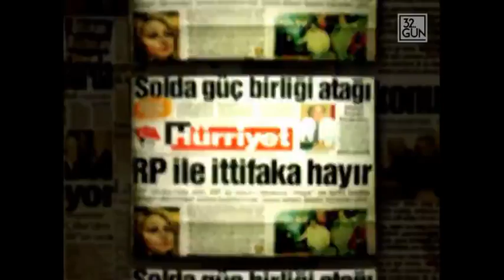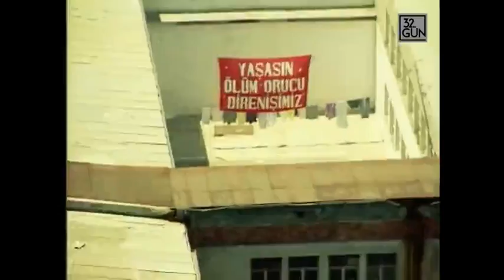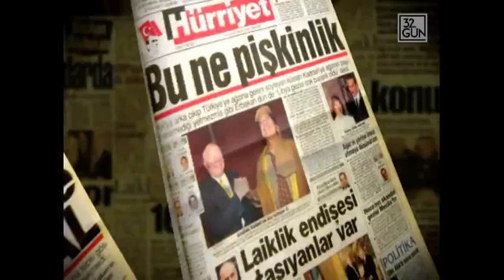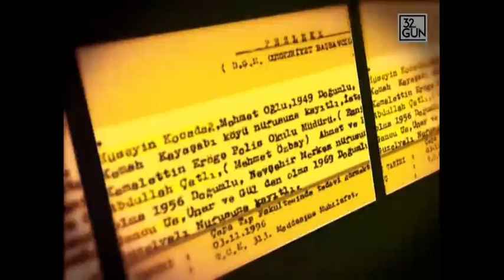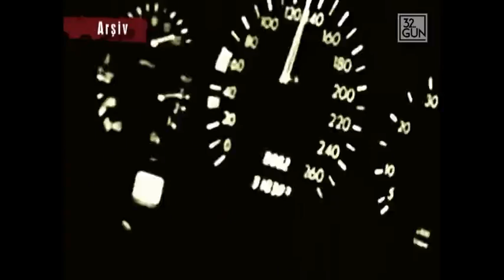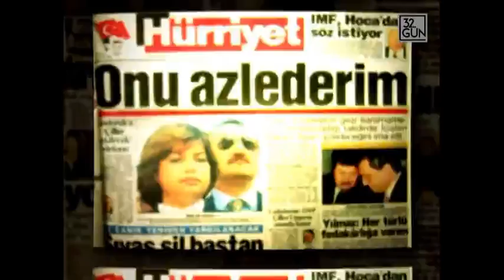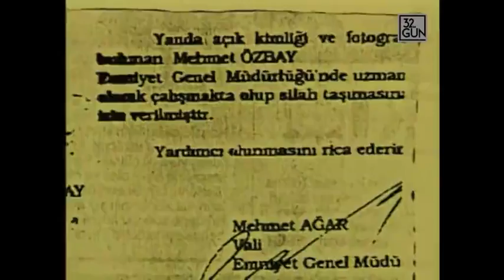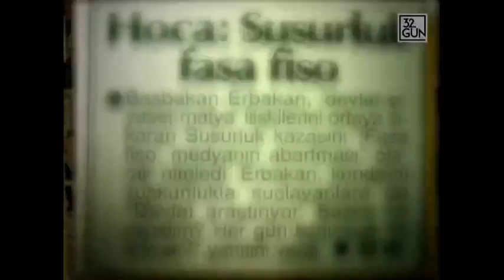28 Şubat 6 Bölüm